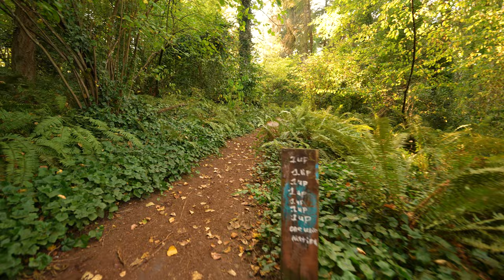Wards Lake Park 4K60